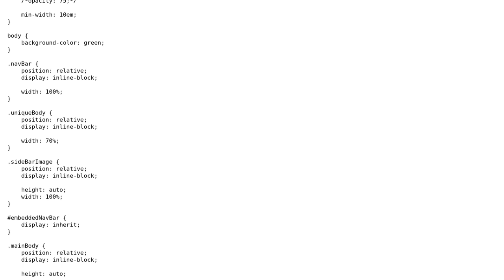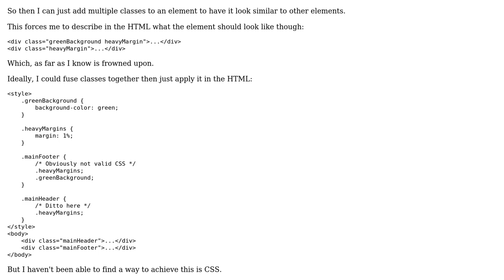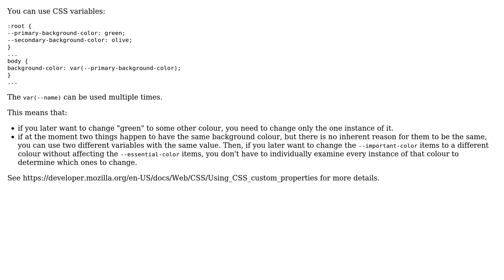Software Engineering: How can I properly classify elements?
With thanks & praise to God, and with thanks to the many people who have made this project possible! | Content (except music & images) licensed under CC BY-SA | Music | Images & others | With thanks to user Ray Butterworth user Carcigenicate and the Stack Exchange Network Trademarks are property of their respective owners. You are responsible for your own actions.